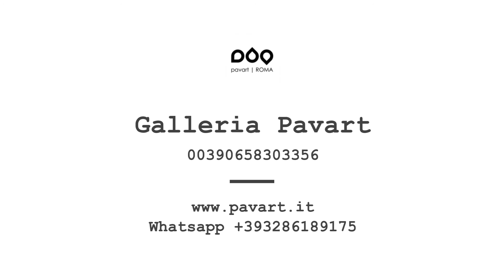MUD MOOD di Sandro Scarmiglia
curated by Velia Littera

Sandro Scarmiglia’s sculptures, shaped through a material composition of mud and glue are stretched out in search of pure and essential forms in order to hear the echo of prehistoric civilizations. Since ancient times humanity has seen mud as a primordial element of life.

Visita per scoprire di più!

Photo Credits:
Mara Celani
Prisca Tozzi